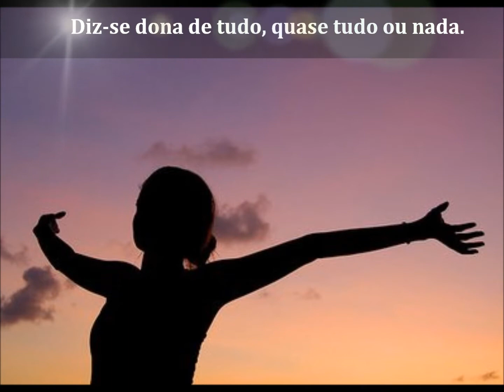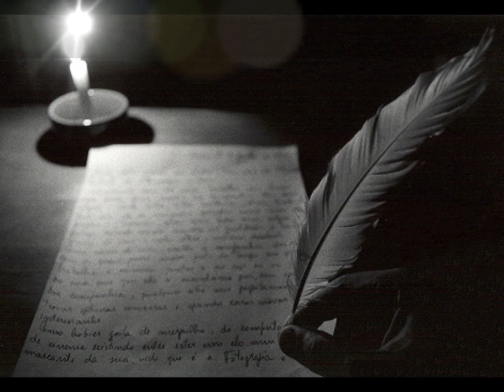Cito uma Certa Curta Carta que Sinto que Corta (André Anlub)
Cito uma Certa Curta Carta que Sinto que Corta

Nunca mais escrevas para mim
Angustia que me parte em bandas o coração
Moléstia, ignorância, azia
Colocou em uma carta tudo que seu corpo carrega em vão

Seria melhor se me esfaqueasse de verdade
Iria doer menos, por menos tempo
Mas continuaria sem razão

Em uma atitude vulgar descontrolada
Se diz dona de tudo, quase tudo ou nada
Coloca em um papel toda a raiva de um ser
Estende um tapete vermelho em direção a uma forca

Nunca me importei com sua realidade
Com suas inenarráveis situações
Suas soberbas, desigualdades
Com suas defesas de escorpião

Tente colocar no plural sua qualidade
Só compensa o amor se houver verdade
Devolvo a carta, comece tudo novamente
Mas agora escreva com a alma, o coração e com a mente

André Anlub

André Anlub - Pena & Pincel